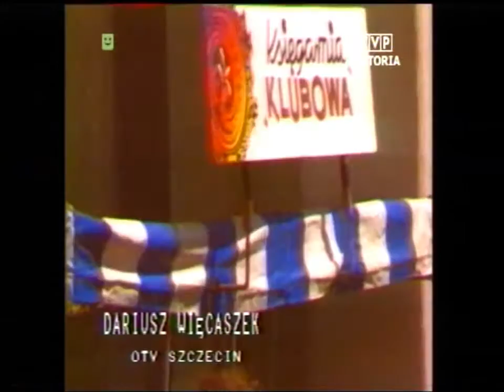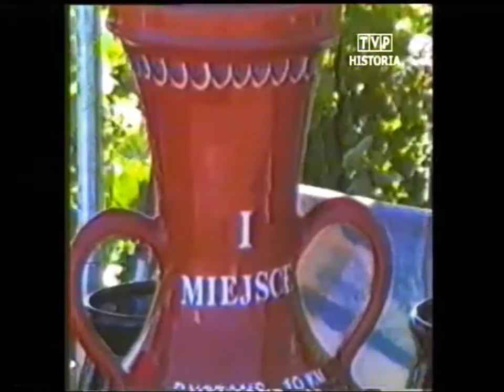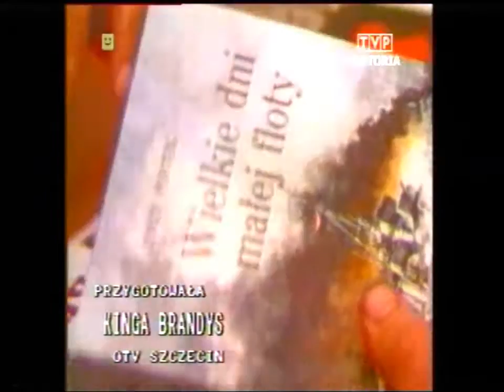PRL 1987 Powódź. TKKF festyny, kiermasze, występy. Złota Tarka '87